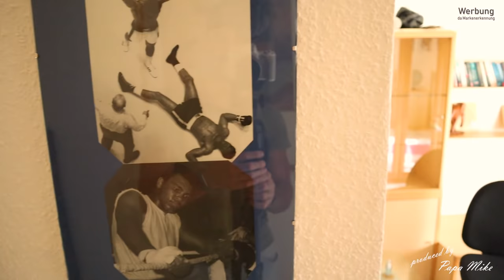richtig Bitumen Dickbeschichtung auftragen / Sockel abdichten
Hi Leute, heute zeig ich euch, wie ich an meinem Haus die Dickbeschichtung aufgetragen habe, was ich falsch gemacht hab und wie es mir ein Fachmann erklärt hat...
Viel Spaß und seid fleißig!!!😉✌️

Hier könnt Ihr mich und meinen Kanal etwas unterstützen damit ich mir mehr Werkzeug zulegen und bessere Videos für euch machen kann!

Kamera Action
Stativ Flexibel
2te Kamera

SAFAKASH
maxzwell
und
dyalla
Thanks for your wonderful music!!!

Alle Angaben die ich in meinen Videos mache sind ohne Gewährleistung. Sorry ;-).